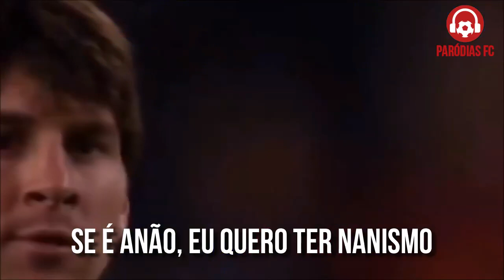♫ MESSI: 700 GOLS NA CARREIRA | Paródia Gusttavo Lima - A Gente Fez Amor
PARÓDIAS FC: No vídeo de hoje, trazemos uma paródia de futebol com a música A GENTE FEZ AMOR, de Gusttavo Lima, pra falar sobre Lionel Messi que, essa semana, no confronto contra o Atlético de Madrid pela La Liga, fez o seu gol de número 700 na carreira, num pênalti batido com extrema categoria, de cavadinha.

Paródia feita em parceria com o BraParódias

Letra e edição: Wilton Bittencourt
Voz: Evandro